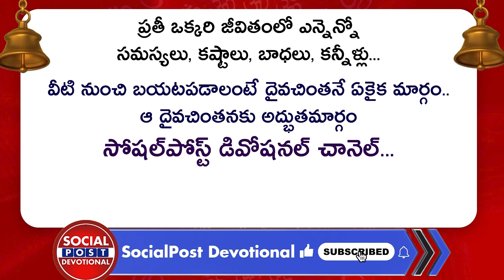Dhanu Rashi June 2022 | June 2022 Dhanussu Rashi Phalalu | Telugu Rasi Phalalu | Venkatesh Sharma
Dhanu Rashi June 2022 | June 2022 Dhanussu Rashi Phalalu | Telugu Rasi Phalalu | Venkatesh Sharma | Socialpost Devotional

Regards,
Rmedia